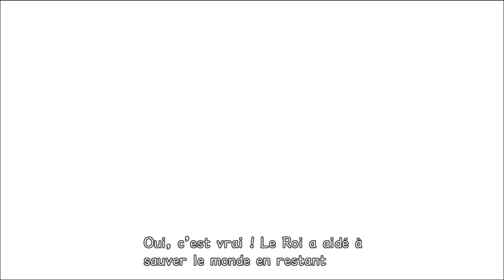KH ReChain of Memories - La Force De Son Coeur ! - Episode 05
A la recherche de Riku et du Roi, Sora et ses amis arrivent dans le monde des Ténèbres!
Face à un manoir étrange, il va falloir retrouver ses souvenirs!